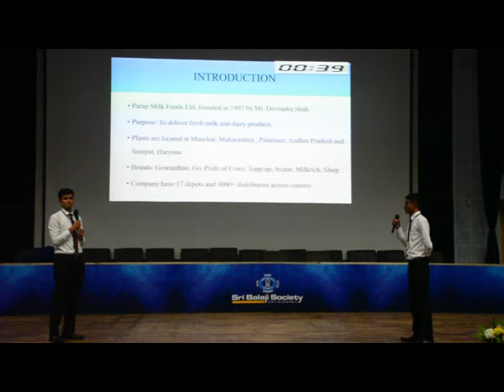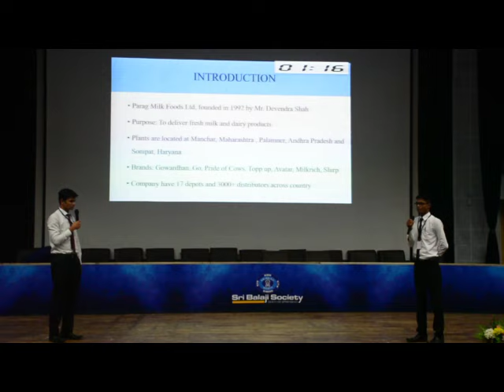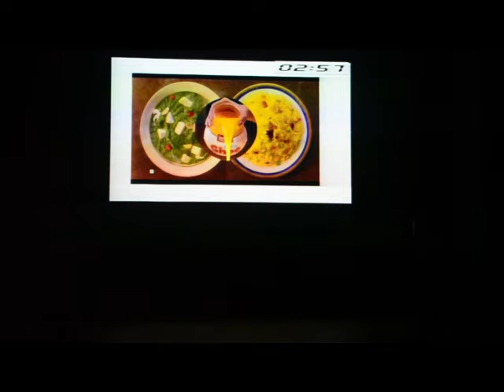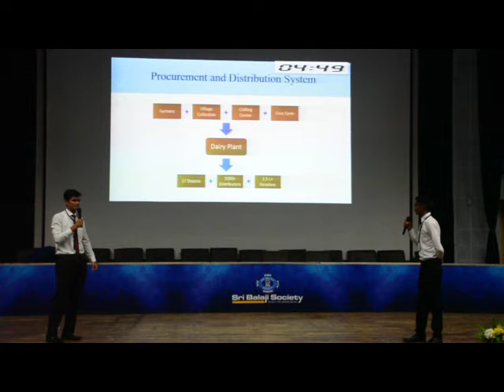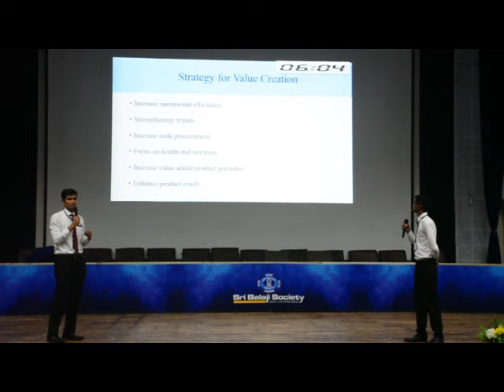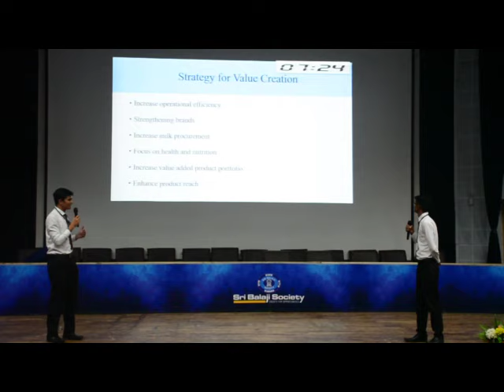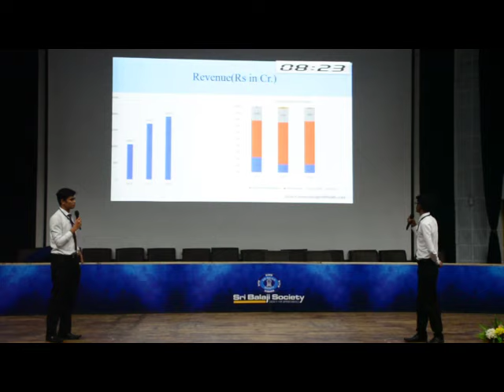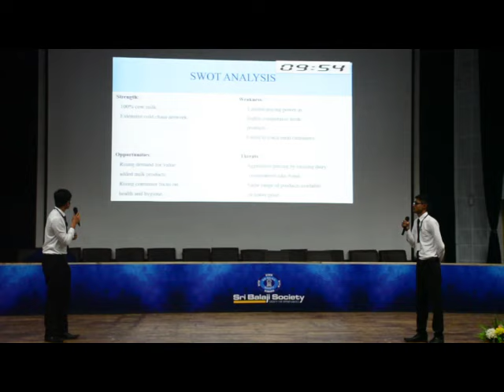SRI BALAJI SOCIETY INDUCTION PRESENTATION 2019 - PARAG MILK, FOODS : TOWARDS A NEW DAWN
TOPIC - PARAG MILK, FOODS : TOWARDS A NEW DAWN